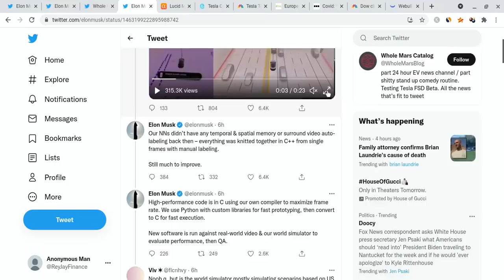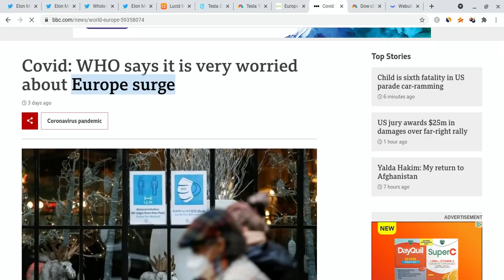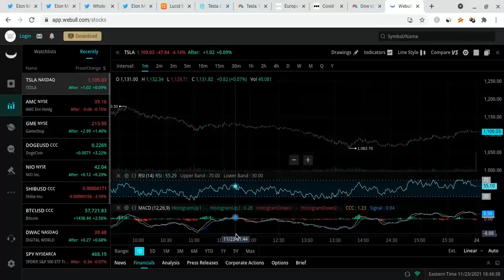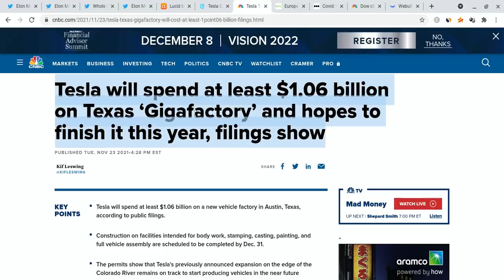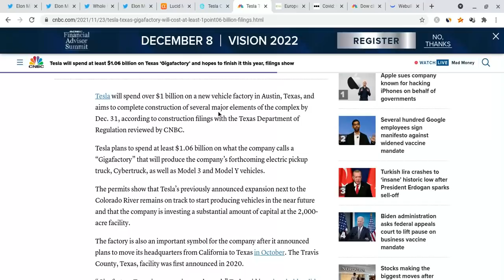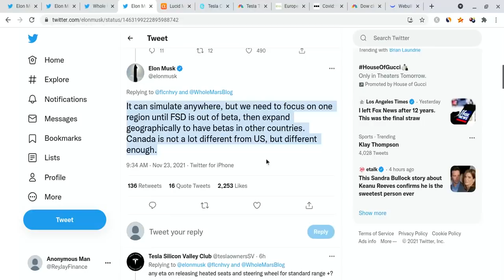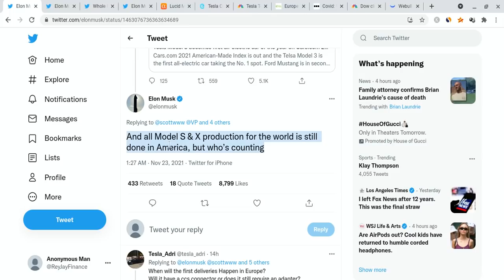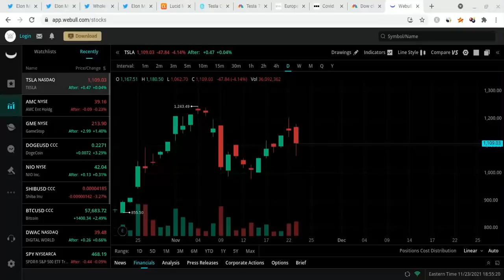🔥 ELON MUSK HUGE TESLA TWEETS! TESLA TO $2,000? 🚀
Hey everyone!

Tesla had a green day today as it closed at $1,109 (a little lower than expected), and it gained stronger support. Tesla is also very strong for the long-term! In this Tesla video, I will give you my Tesla stock price prediction, while mentioning Tesla news; regardless of Tesla's short term, it's long-term will be bright with massive growth potential. Tesla to the moon! Tesla is the future!